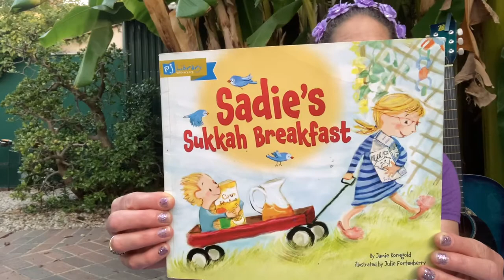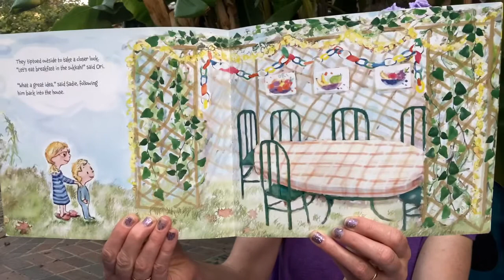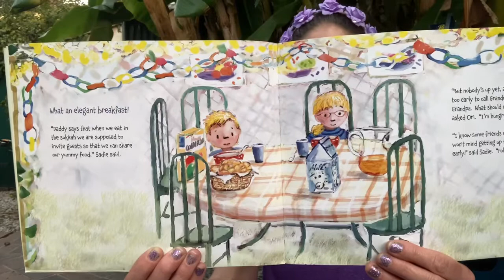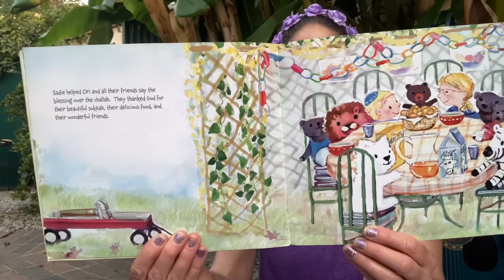Music Class with Kira Rappaport #60: Sukkot!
Thank you for your support!